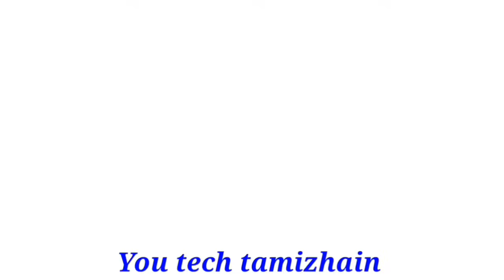பல வருடங்களுக்கு பிறகு விஸ்வரூபம் எடுக்கும் விருச்சிகம் ராசி இனி எல்லாம் ஏறும் தவற விடாதீர்கள்